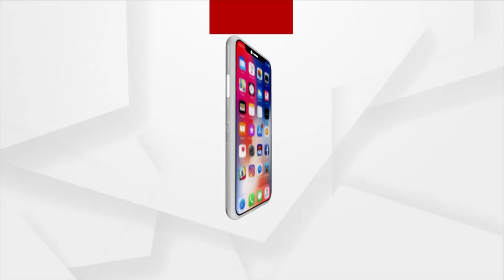୭ଦିନ ପରେ କଣ ହେବ ଡିମ୍ପଲ ସୁମିତ ଙ୍କ ଭବିଷ୍ୟତ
ଆଉ କିଛି ସମୟ ପରେ ପୁଣି କୋର୍ଟ ଦେଇପାରନ୍ତି ଆଉକିଛି ସର୍ତ୍ତ । ୭ଦିନ ପରେ କଣ ହେବ ଡିମ୍ପଲ ଏବଂ ଡାକ୍ତର ସୁମିତ ଙ୍କ ଭବିଷ୍ୟତ ।